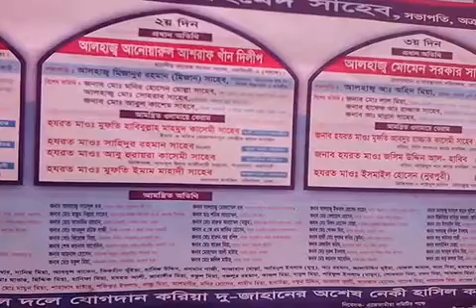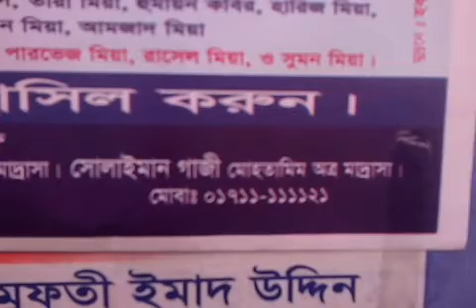পাটুয়া দারুচ্ছালাম নুরানীয়া হাফিজিয়া মাদ্রাসা